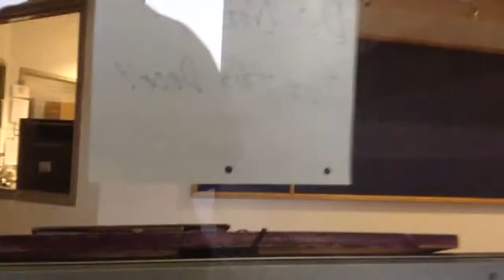Evening Vlog: 25th Street; Rescue Mission policy; 3 cats in a cart; Beggar gives me fish; Ogden, UT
2:33 There was not one, but 3 cats in costume in the baby cart, that is pulled by a bicycle.